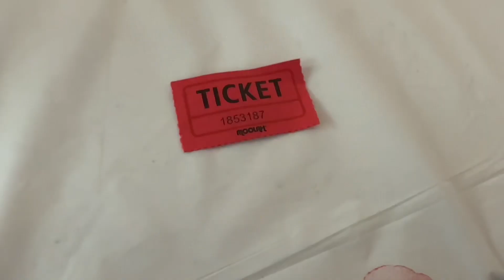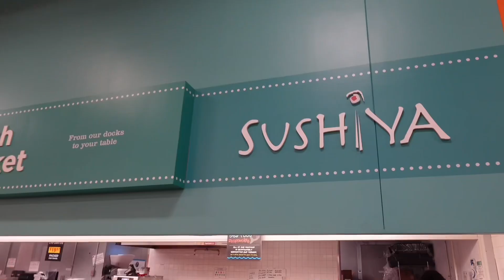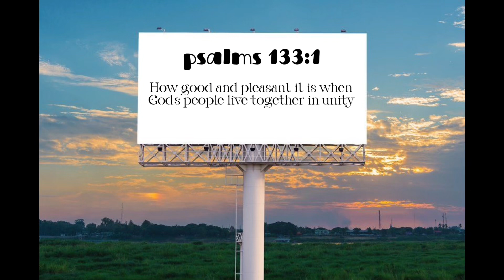SUMMER VLOG| pool day in dallas, girls night, making a ✨GIRL DINNER✨, movies, church & more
i love spending time with my sisters in christ, i’m so thankful God blessed me with a community of woman who have a heart for home 🥹

socials
tiktok: linzindallas & linzonolohan